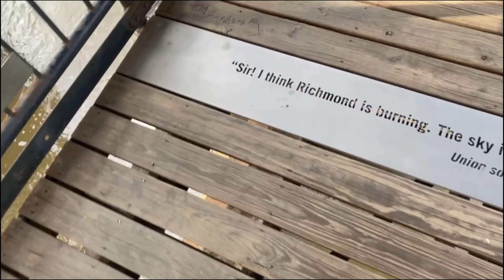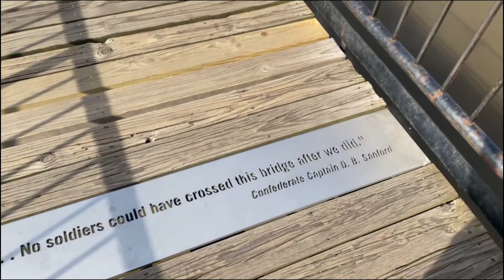How an Airman "Relaxes" (4th of July VLOG)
The views and opinions presented herein are those of the author and do not necessarily represent the views of DoD or its Components. Appearance of, or reference to, any commercial products or services does not constitute DoD endorsement of those products or services.

Music from Uppbeat (free for Creators!)